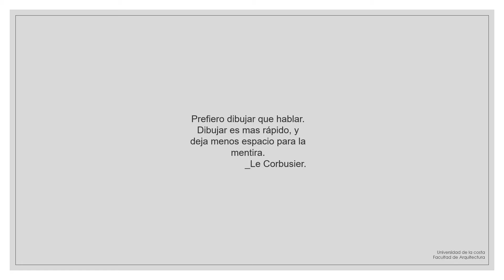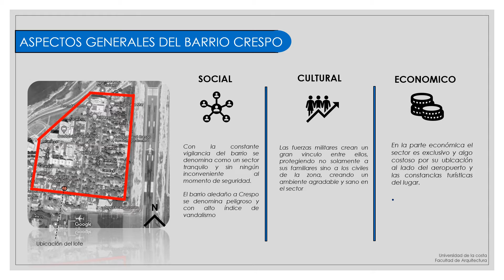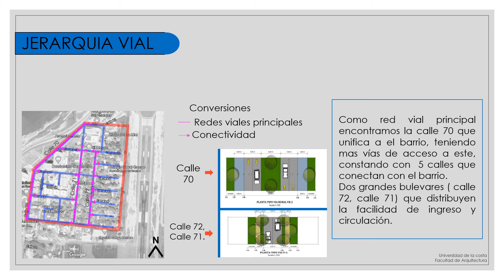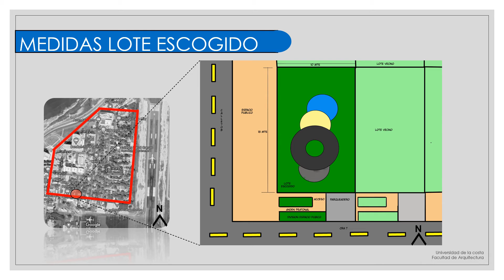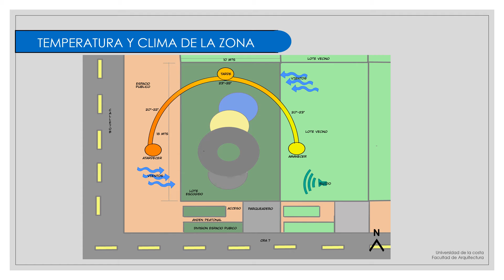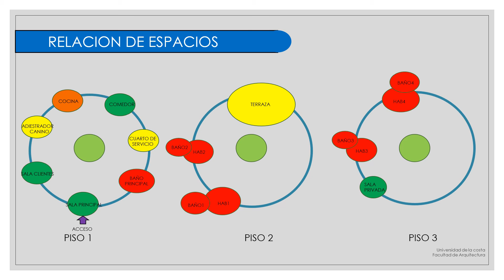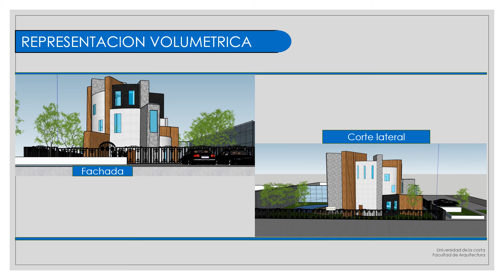Semestre III MÉTODOS DE DISEÑO Y TIPOLOGÍA (Alumnos Castellanos Laura y Toro Stefany)